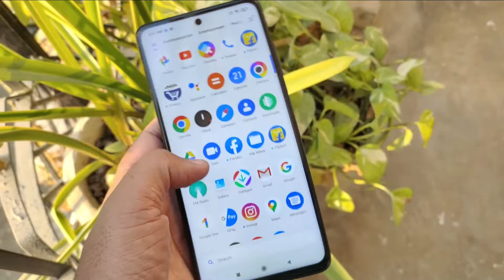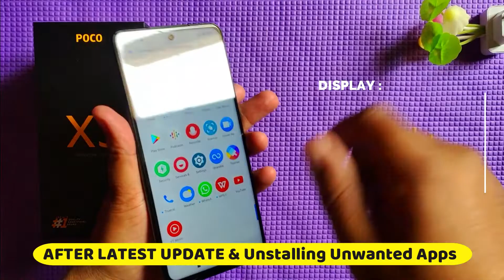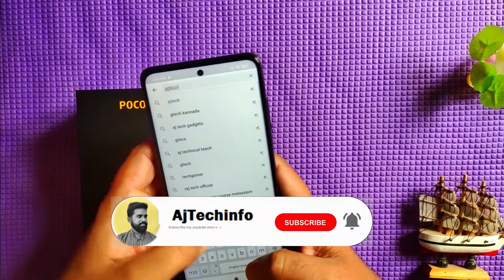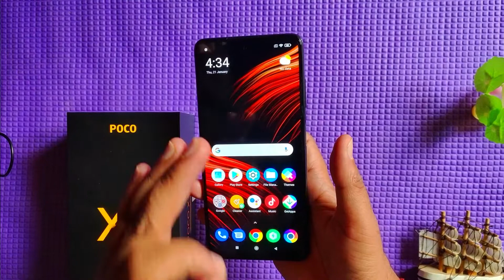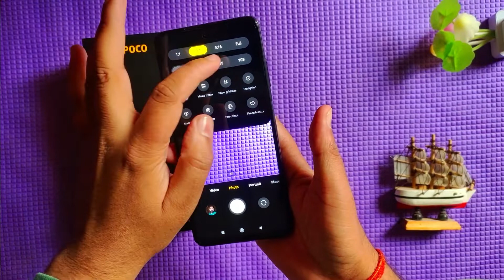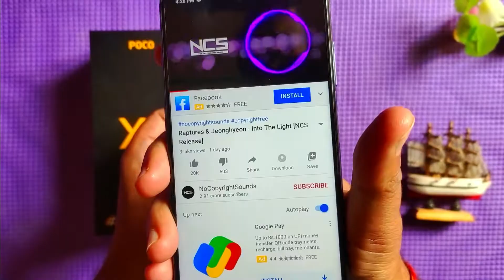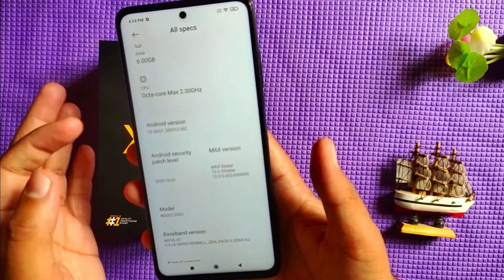Poco X3 Unboxing & Full Review | Should You Buy In 2021 or Not 🔥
POCO launched its POCO X3 smartphone, the successor of the X2 within the X collection in India final week. Here now we have the primary impressions of the smartphone and in addition the unboxing full overview video from our AjTechinfo channel.
i did the full review With unboxing and why u need to buy it in 2021.

Purchase Link- Updated Soon.

NOTE- Yesi hi dhamakedaar deals/video good product best price me uthane ke liye channel subscribe mare aur Comment kre taki sahi time pe mai apko comment me bta dunga kharidne ka.

Equipment used :
Mobile Camera Used
Mic Used
Laptop Used